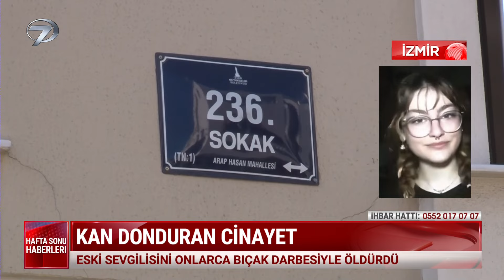Kanal 7 Haber Saati | 16 Haziran 2024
Türkiye ve dünyaya dair olup bitenleri doğru ve tarafsız habercilik anlayışıyla ekranlara taşıyan Kanal 7 Haber Saati, gündemi yakından takip ederek güne damgasını vuran olaylara ayrıntılı bir şekilde yer veriyor.

Merve Amaç’ın sunumuyla ekranlara gelen Kanal 7 Haber Saati, siyaset kulislerinde yaşanan sıcak gelişmeleri, Türkiye ve dünyanın gündemine oturan haberleri, yaşanan toplumsal olayları en doğru şekilde izleyicisine aktarıyor.